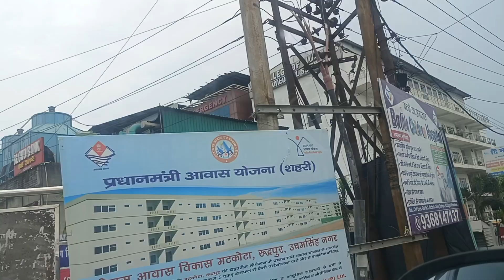अर्थ को लेकर गए हॉस्पिटल🏥।क्या हो गया है अर्थ को 😔😔।क्या बोले डाक्टर।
Arth ko lekar gae hospital|| kya ho gaya h arth ko 😔😔 || kya bole doctor || kitne din me thik hoga || daily vlog video || family vlog video || vlog video || daily life vlog video || my vlog video || hospital vlog video || family problem ||